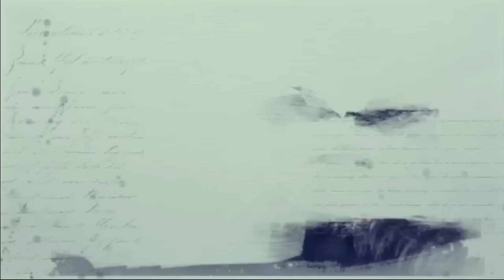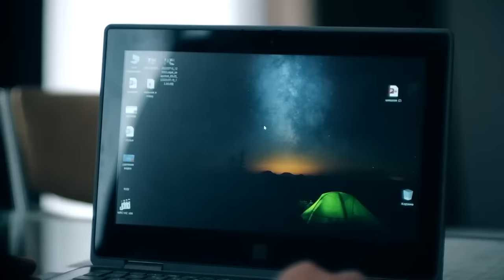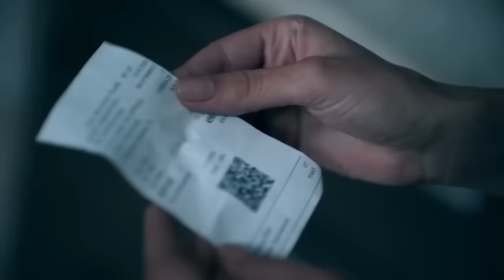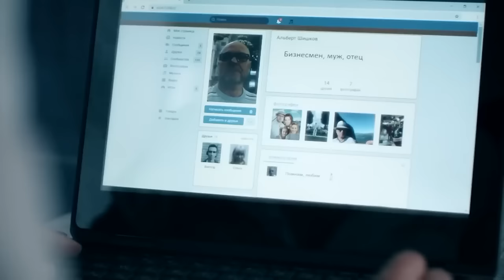PELÍCULA EN ESPAÑOL 2023 | MEJOR PELICULAS DE ACCION | SECUESTRADOS PELÍCULA